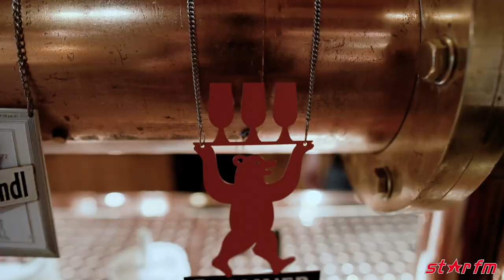Chrisportage: Christian bei Berliner Pilsner in der Brauerei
Christian durfte einen Blick hinter die Kulissen bei Berliner Pilsner werfen. Und vielleicht am Ende sogar noch ein paar Biere kosten. Schau mal ins Video, um mehr über die Brauerei zu erfahren. ✨